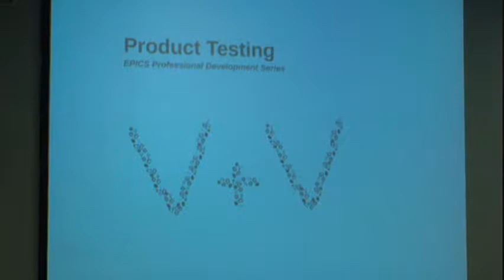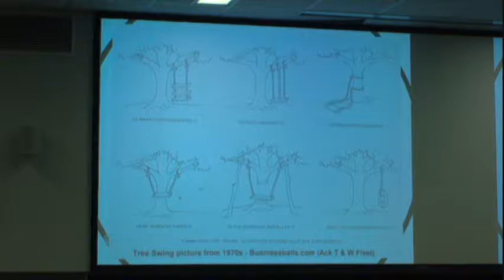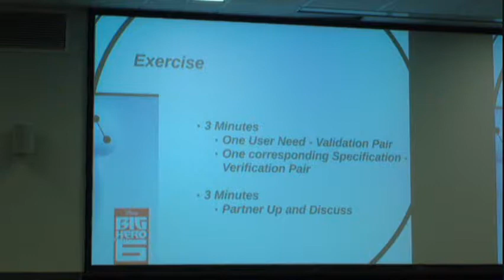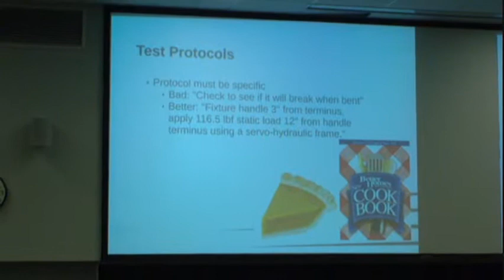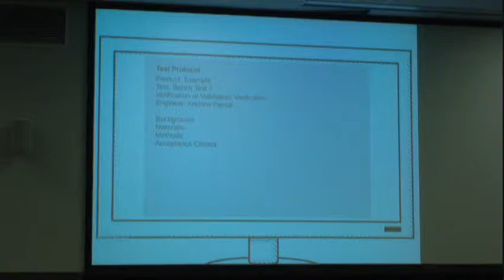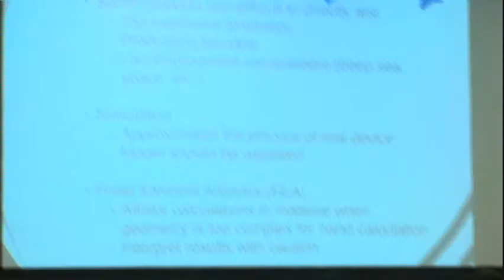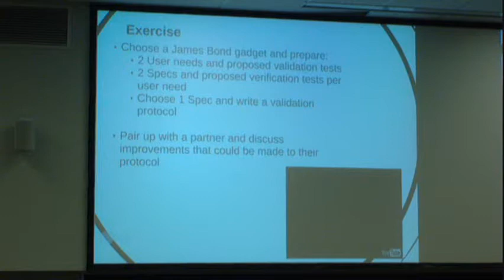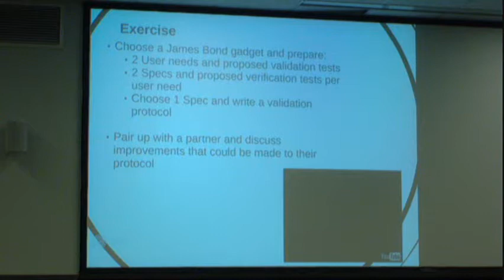EPICS Testing. Fall 2014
Returning student lecture "Testing". Dec. 1, 2014. Andrew Pierce.